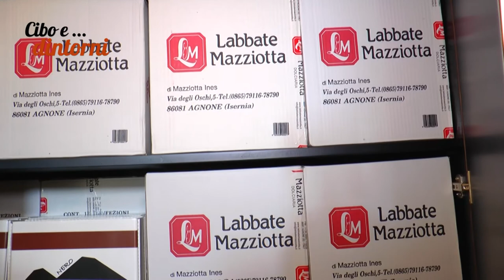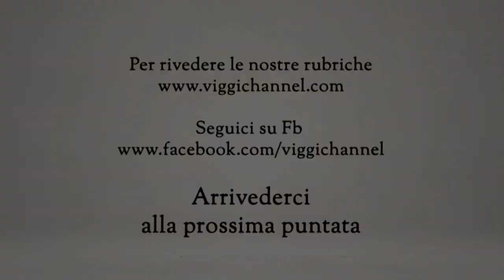Nero Vesuvio: un cioccolatino-gioiello